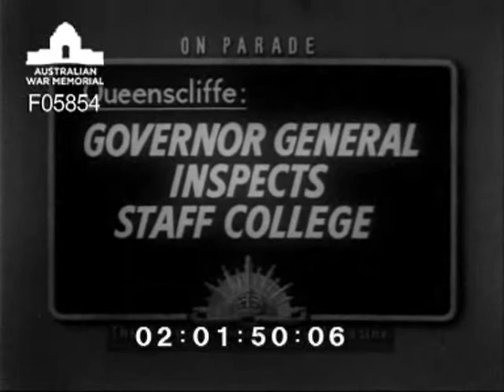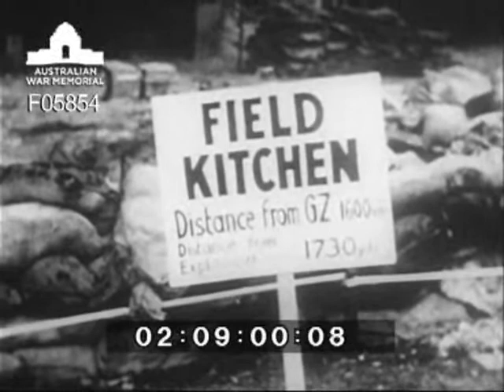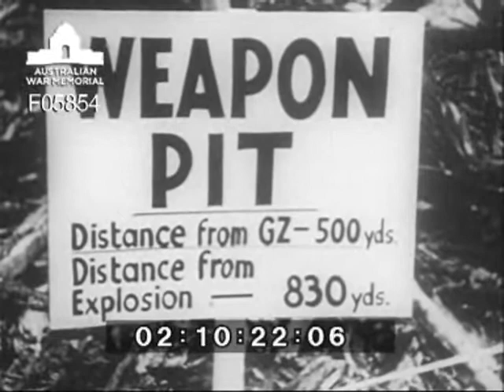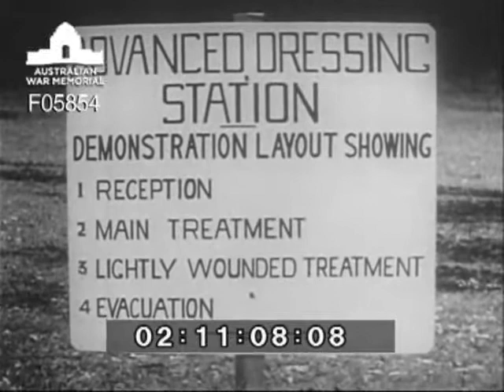On parade (Army magazine No. 9; AC 109)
An Australian Army magazine film showing the following:- Governor-General inspects Staff College; Farewell parade for Lieutenant-General Sir Horace Robertson at Puckapunyal; 'A' is for atom (Healesville Vic.)